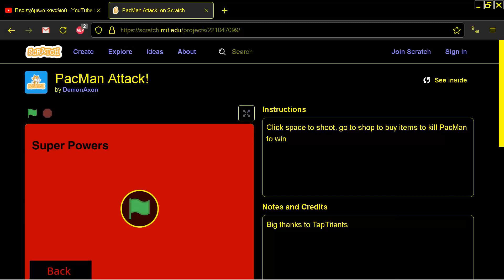PacMan Attack! by DemonAxon PAC MAN CLONE BROWSER ONLINE IN Scratch MIT EDU